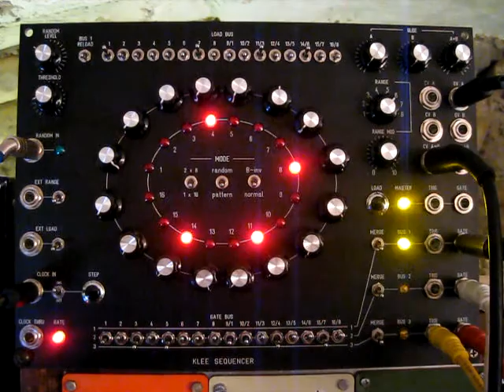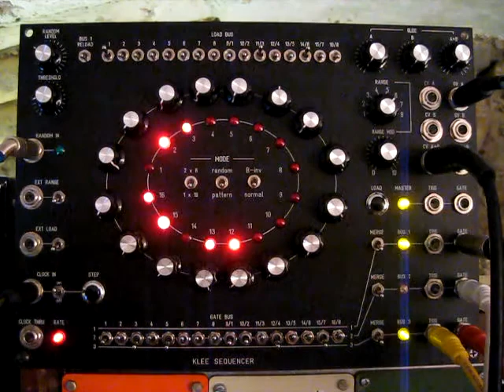Klee Sequencer MOTM Demo Analog Synth Cut 1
Klee+BOG+208+Kobol+MS20...